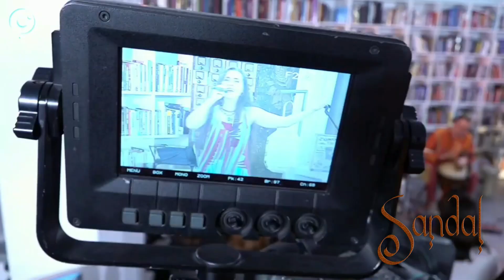Дуэт Sandal, Новосибирск /Sandal duo, Siberia, Russia/ world music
Дуэт Sandal, Новосибирск /Sandal duo, Siberia, Russia/ world music/demo